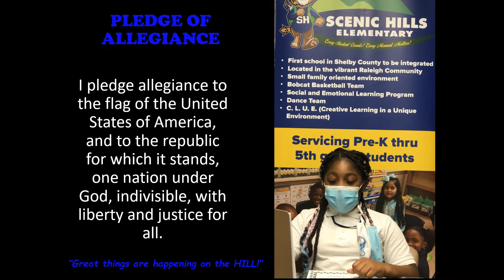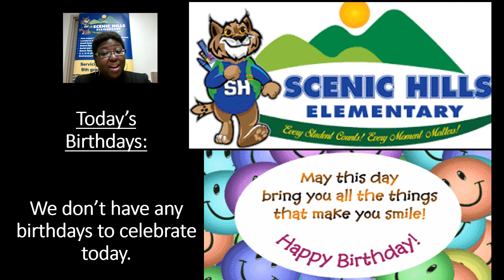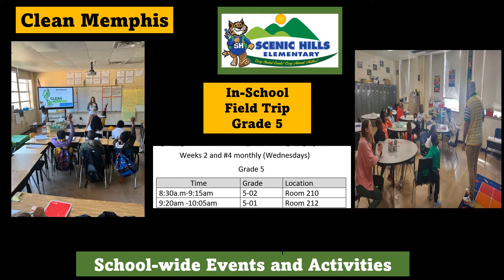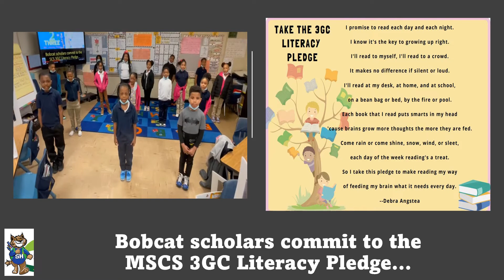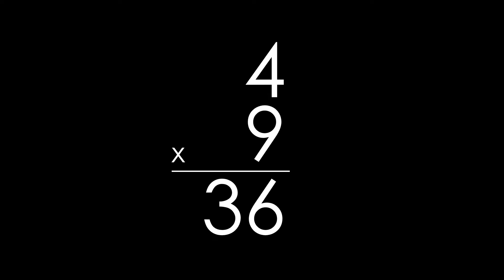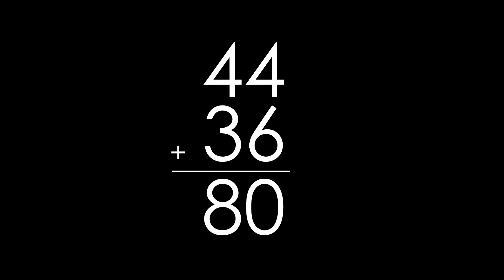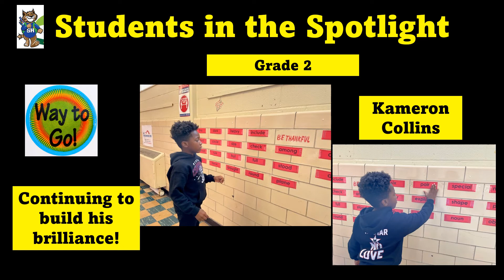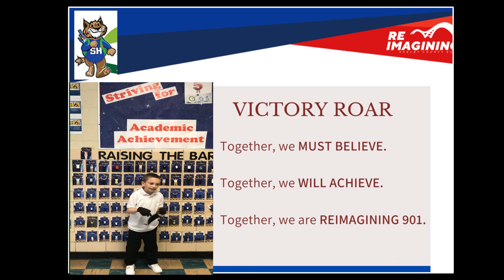September 27, 2022 Morning Announcements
Listen to the latest news and events at Scenic Hills Elementary School where we are BuildingBrilliantBobcats each day. Today scholars learn about upcoming school-wide events, find out if they are the spotlighted student or class of the day, and are reminded to listen to the featured Read Aloud of the day. Lastly, scholars will learn if they have been inducted into one of our two academic proficiency clubs.

Title: The Day Punctuation Came to Town

Title: Don’t Squeal Unless it’s a Big Deal